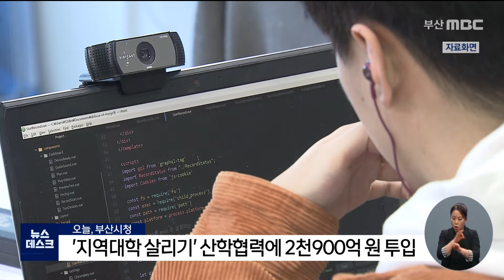'지역대학 살리기' 산학협력에 2천 900억 원 투입 (2021-07-01,목/뉴스데스크/부산MBC)